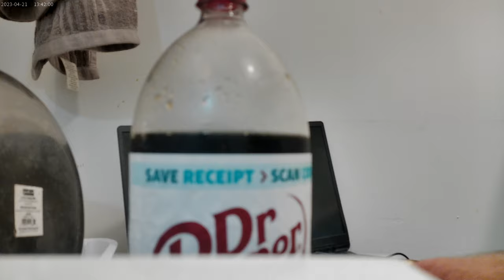Buttery George Forman Grilled Bean Burritos on a Tuesday Morning August 27th 2024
These burritos are on whole wheat tortillas and I'm eating them with diet dr. pepper to drink !!!